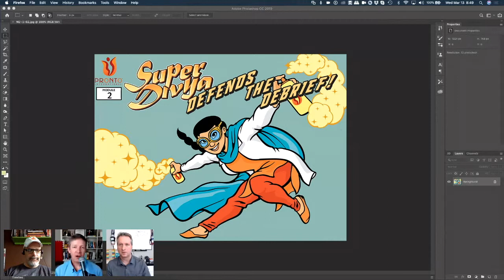Instructional Comics in eLearning: Part 2 With Special Guest Kevin Thorn - IDIODC Ep#49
March 13, 2019: Instructional Comics in eLearning: Part 2 With Special Guest Kevin Thorn

This week on IDIODC, Brent and Chris bring back on another special returning guest from a past episode. We wanted to revisit the great conversation from last episode on instructional comics, so we decided to bring back the awesome Kevin Thorn!

Kevin Thorn is joining us again to discuss the power of instructional comics. In this appearance we'll focus on cultural differences and how presenting instruction through visual comic storytelling has a unique challenge when presented in a global environment. This conversation will also reinforce the necessity of truly understanding your audience and how focusing on culture can increases your chances of delivering a successful learning experience.

Fun Fact about dominKnow: We love comics too! With comics samples and comic eLearning templates, we encourage users to get creative and use engaging forms of learning for better learner retention.

Kevin is an award-winning eLearning designer & developer, consultant, and owner of NuggetHead Studioz, LLC., a boutique custom design and development studio specializing in online learning experiences.

After retiring from the US Army, Kevin pursued a career in corporate IT and Training & Development. With his combined military and industry experience, Kevin started the Studioz in 2012 working with clients in various industries solving problems in a wide-range of creative projects.

Based in the North Mississippi Delta, Kevin, the Chief NuggetHead harnesses a bench a creative practitioners in instructional design, elearning development, illustration and graphic design, animation, and serious comics. Kevin is a well-known industry speaker and trainer on elearning development, design workflows, and is also a certified facilitator in LEGO®Serious Play® methodologies.

Academic stuff: BS in Information Technology Management from Christian Brothers University (2003) and MS in Instructional Design and Technology from the University of Memphis (2018).

Interested in learning more about dominKnow?

More than just eLearning authoring software, dominKnow | ONE features integrated authoring tools and built-in software simulation, surrounded with our Learning Content Management System, working together as one. This allows teams to create, share, reuse and collaborate on various types of content faster, by managing assets centrally in the cloud.